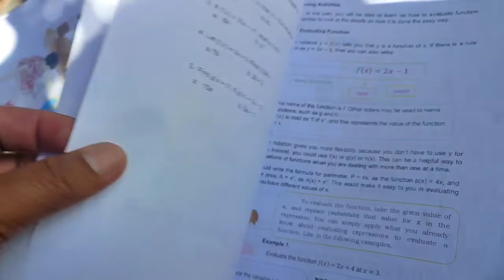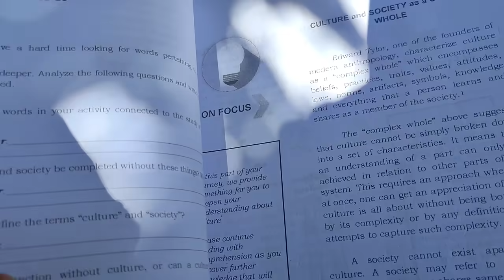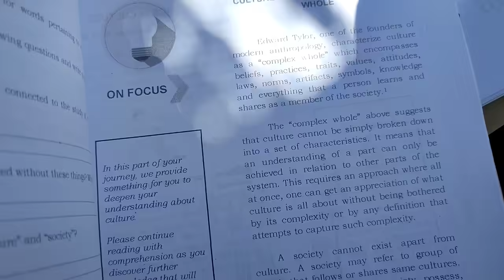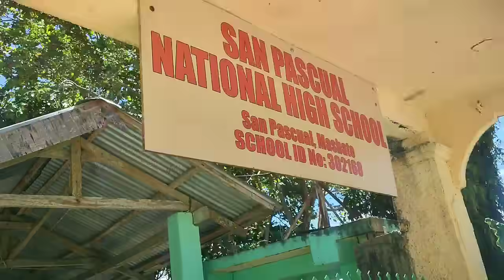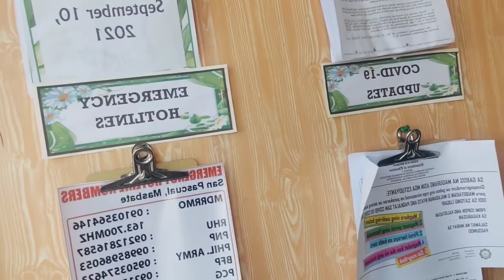TARA SA PAARALAN NI MAYMAY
TARA SA PAARALAN NI MAYMAY#MAYMAY#OFW#YOYOYO